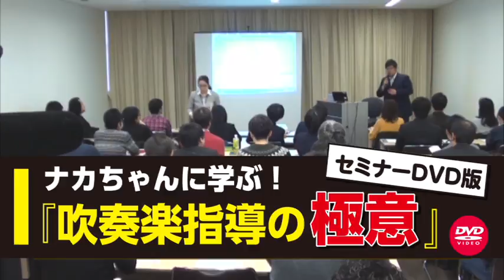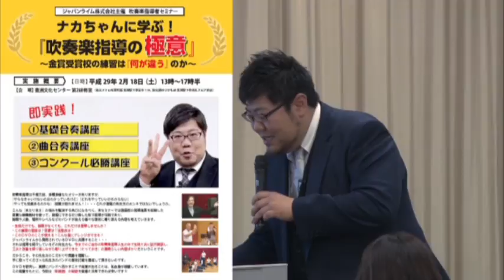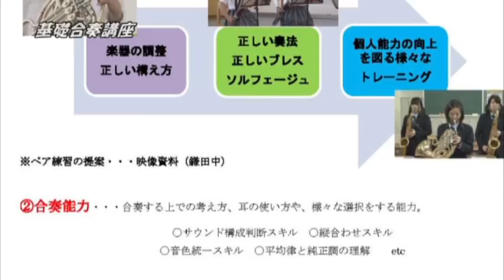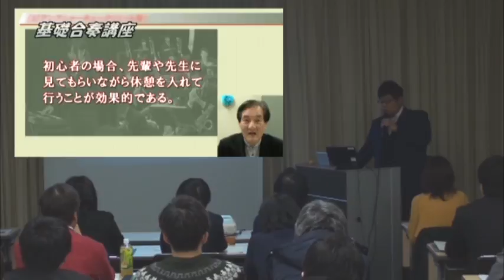ナカちゃんに学ぶ！即実践！基礎合奏講座《本編序盤より》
ジャパンライムDVD 【吹奏楽】
『ナカちゃんに学ぶ！『 吹奏楽指導の極意 』
《 セミナーDVD版 》』

■講師：中畑 裕太（埼玉県川口市立青木中学校 吹奏楽部 顧問）